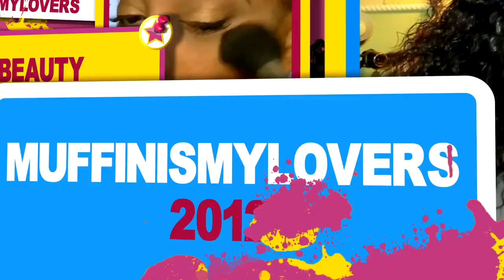*New* Fitted Glueless Wig Install |Snug Fit W/out Any Glue ft HAIRVIVI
AUTO SHAPE GLUELESS LACE FRONT WIG PERFECT SNUG FIT AT HAIRLINE NO ADHESIVE NEEDED ft HAIRVIVI

      Enjoy BIG DISCOUNT: Muffin (Limited Time)

▬▬▬ Hairvivi *NEW* Fitted Glueless Wig ▬▬▬
a snug, fitted hairline with an elastic band and combs for extra security.
worn with or without glue - the choice is yours.

✔ Clean Bleached Hairline & Frontal
✔ Piano Keys Elastic Band
✔ Pre-made Fake Scalp

Length: 18 inch
Fake Scalp Color: Cappuccino
Lace Type: Invisible HD Lace

WRITE OR SEND US LOVE GIFTS TO:
Muffinismylovers

SOME OF MY FAVORITE SITES